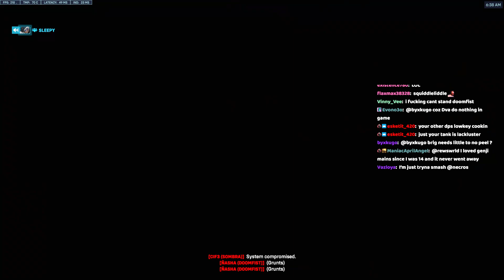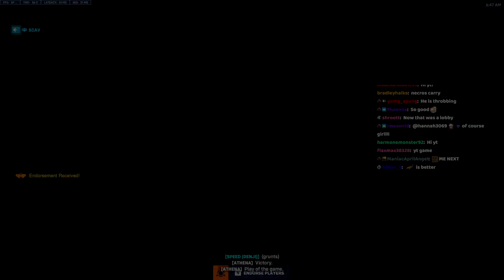NECROS is POPPING OFF ON GENJI! POTG! [ OVERWATCH 2 TOP 500 SEASON 4 ]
► Video Source:
✔ Video Edited By : Overwatch Pro
Necros plays as Genji on Nepal. In this ow 2 replay he gets POTG. Top 500 Genji season 4 full match ranked pov gameplay. Tips and tricks 2023.